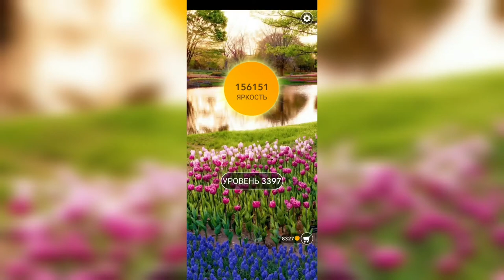Word / Слово Крест: Поиск русского кроссворда / Уровень 3397